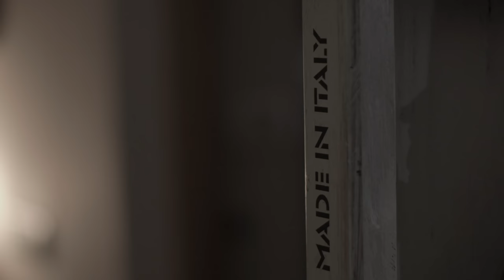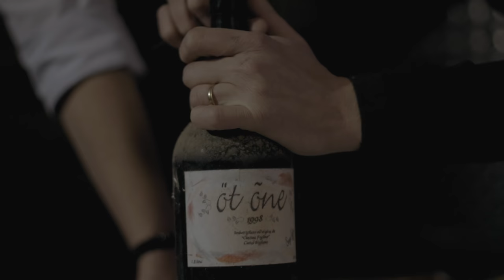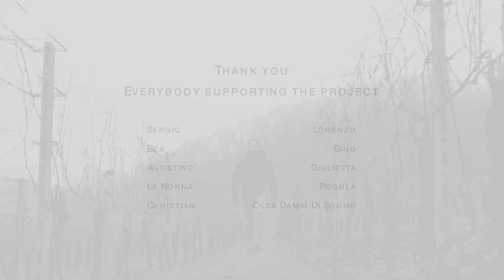GFX challenges with Sandro Georgi / FUJIFILM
Swiss X-Photographer Sandro Georgi visits winery in Piedmont, Italy to document the lives of the people.

Filmed 4K on FUJIFILM X-H1